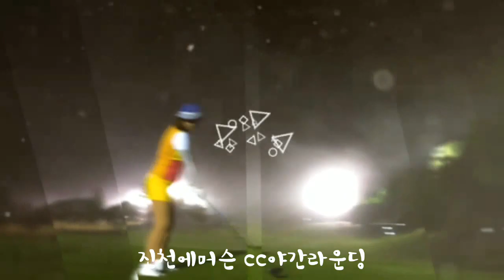이쁜누나 샤로테의 골프리뷰 ★진천에머슨cc 야간라운딩 레이크코스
서울서. 그닥멀지 않은 진천에머슨 야간라운딩도. 운영해. 가보앗다. 가격은 저렴한데 너무 어두운 경향이 있어 공을 찾을 수가없었다.ㅠㅠ 조금더 밝게 하셔야 할듯 합니다.더욱 신경좀 써주세요